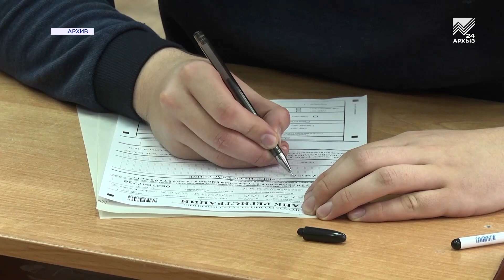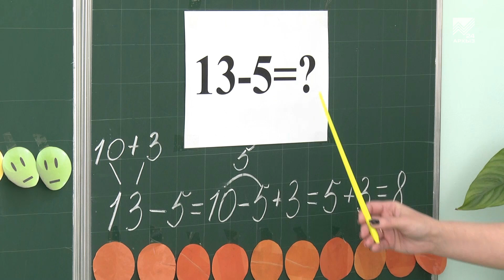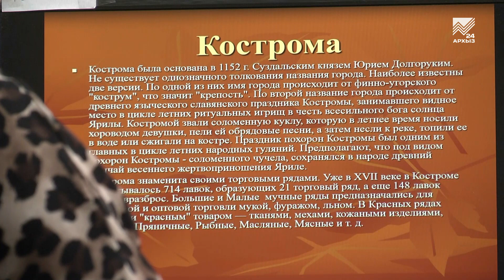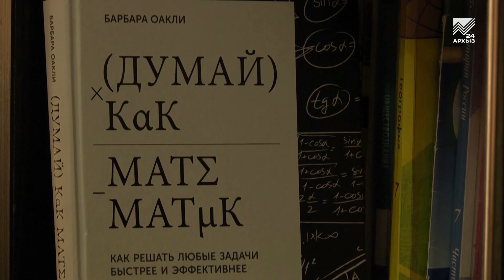Дистанционное обучение в школах КЧР продлится минимум до 30 апреля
Из-за эпидемии коронавируса российские школы перешли на дистанционное обучение. Обычные занятия в классах, со звонками и переменами, были остановлены еще 23 марта, а минувшая неделя для школьников Карачаево-Черкесии стала первой в режиме удаленного доступа. Как региональная образовательная система адаптировалась к новым условиям, расскажут наши корреспонденты.